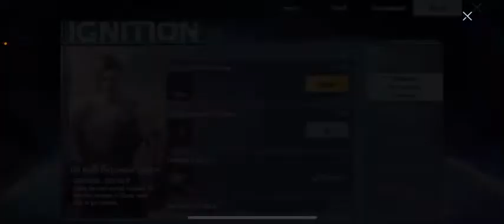Zoo Squad: Against All Odds